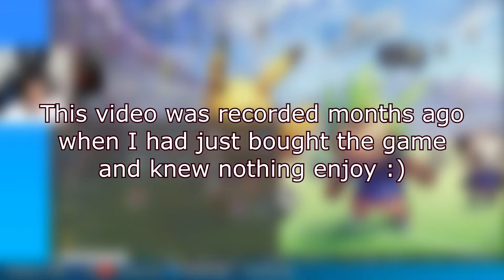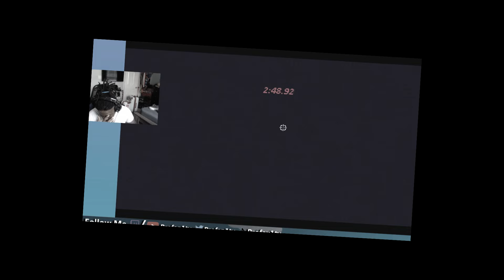She Dead On My Estate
Why is Candace from HuniePop 2 SO GOD DATRGETDRH FINE OH MY GOD WHO MADE HER